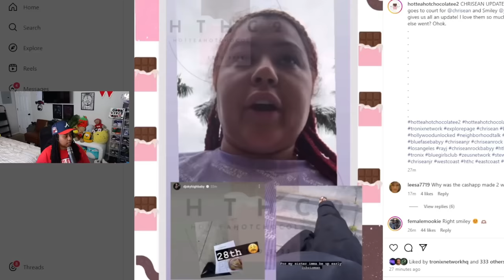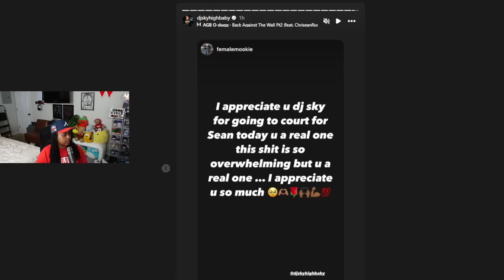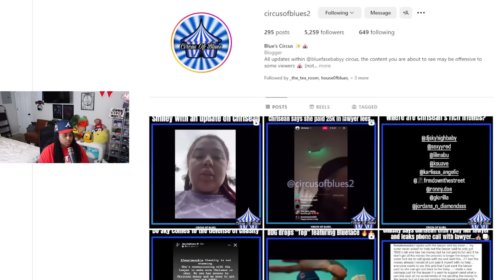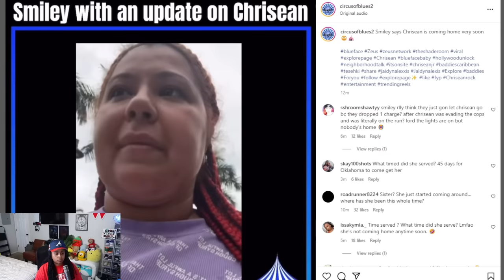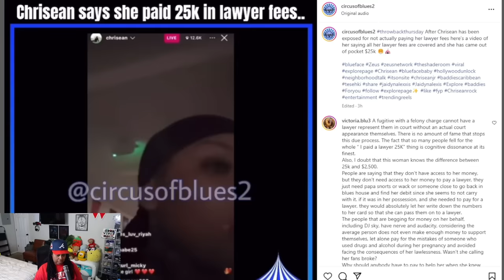Chrisean friends Smiley and Dj Sky gave us an UPDATE 😱 Chrisean will be home June 28th 😬